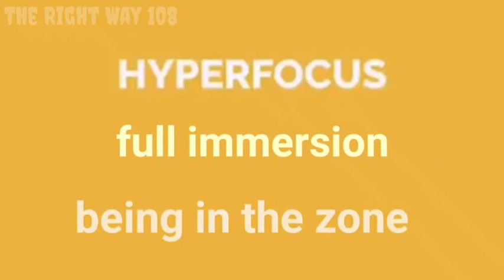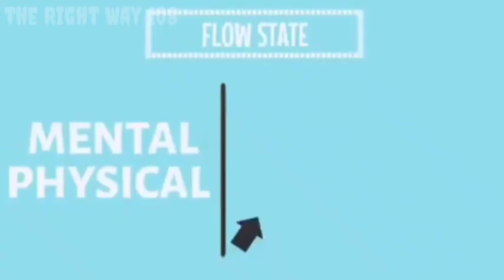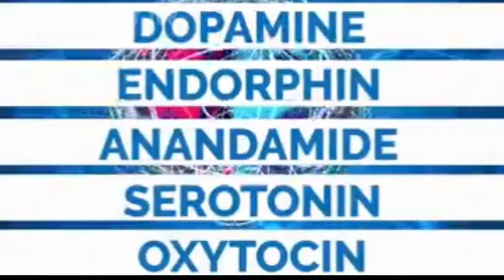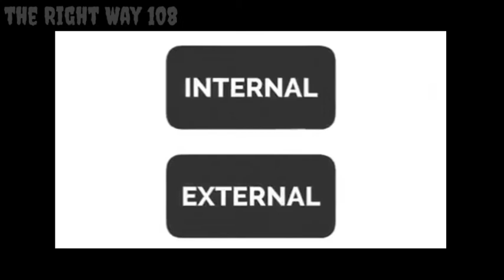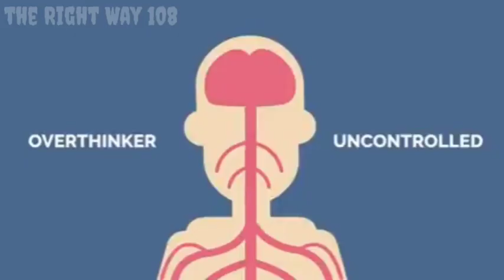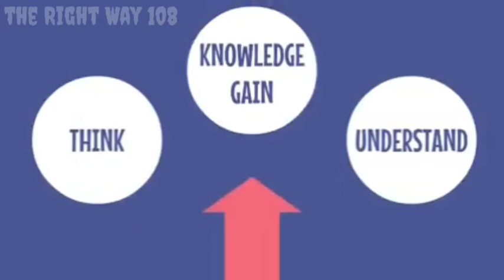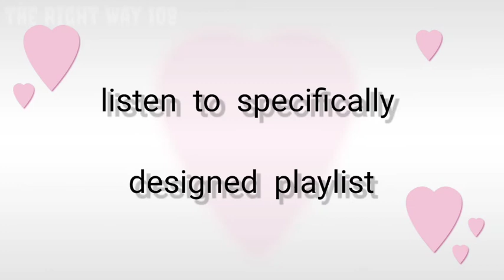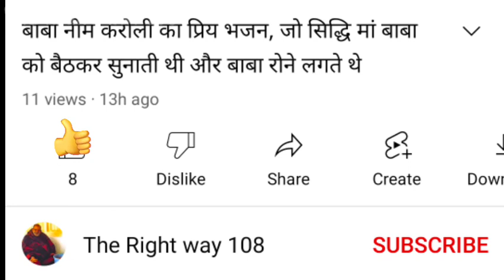10 साल का लक्ष्य 6 महीने में पूरा करने का सीक्रेट ! flow by Mihaly Csikszentmihaly summary in Hindi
doston is video mein Ham janenge ki kaise Ham Bada se Bada Lakshya kam se kam samay mein hasil kar sakte hain

Aisa karne ke liye jarurat Hoti hai 3C method ki! is video mein 3G method ke bare mein bataya gaya hai jisko dekhne ke bad aap 3G method ko acchi tarah se samajh jaaoge.